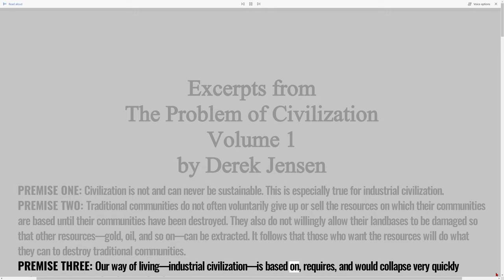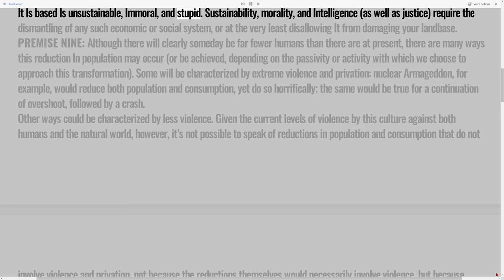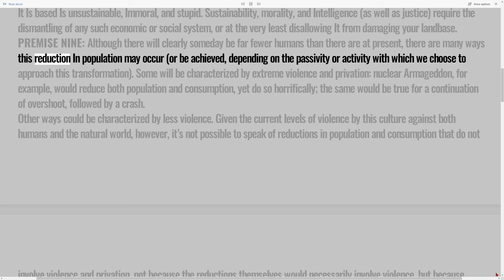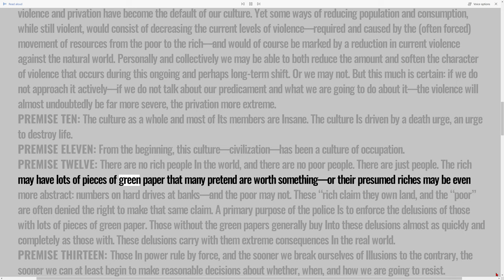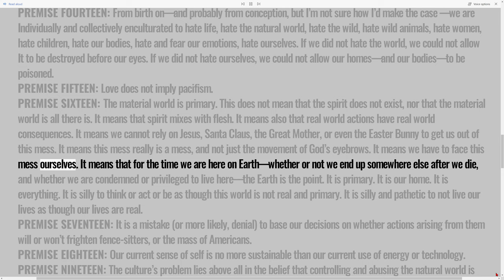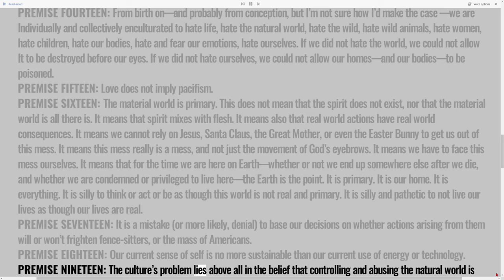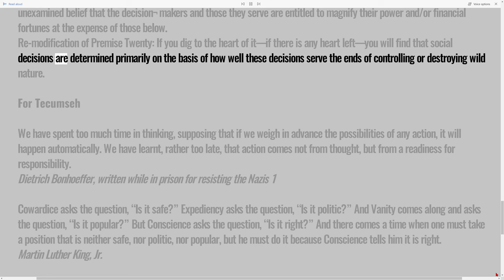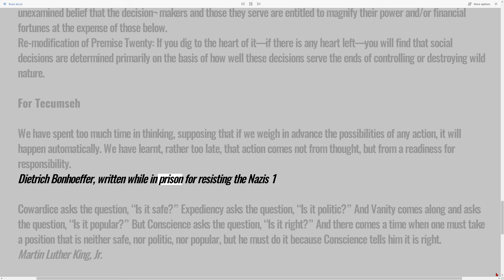Derek Jensen - The Problem of Civilization (Excerpts)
Premises 1 through 20 of Derek Jensen's book The Problem of Civilization (Volume I). I personally read all three volumes during my childhood and these writings shaped my worldview to be a radical environmentalist back then, what I suppose today one would call an "anarchoprimitivist". Derek Jensen makes really good case against pacifism and exposes a lot of the hypocrisies of civilization, although he's an annoying leftist while doing it. Compare this with the writings of Ted Kaczynski they go together very well, you can think of Derek Jensen as the leftist version of Ted Kaczynski.